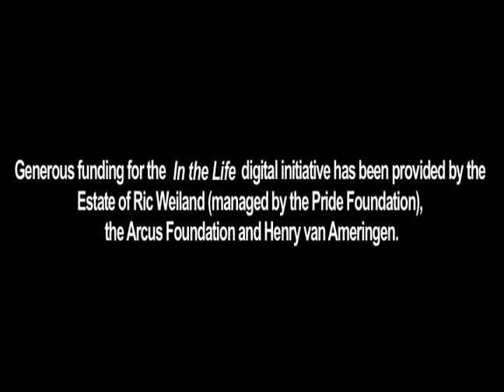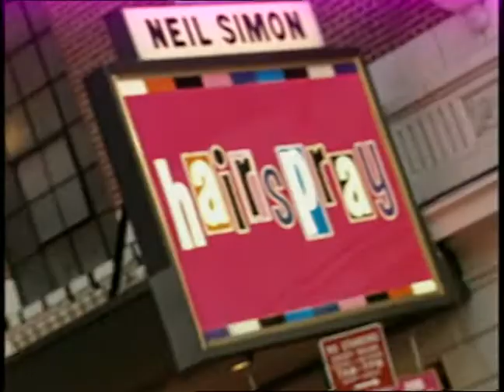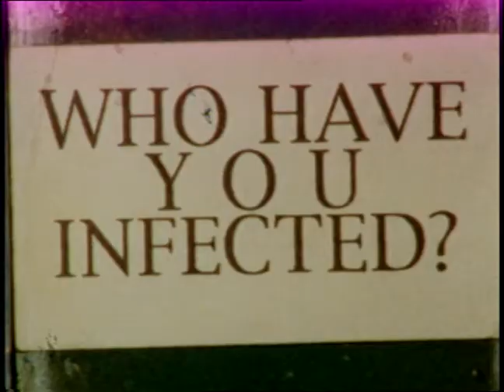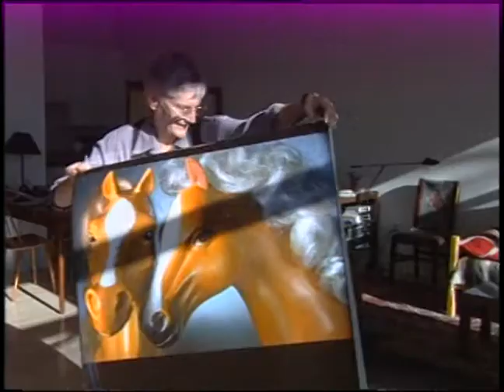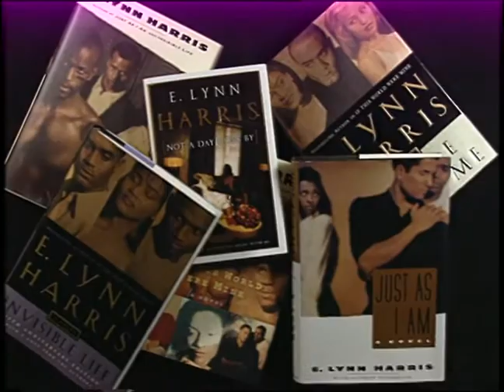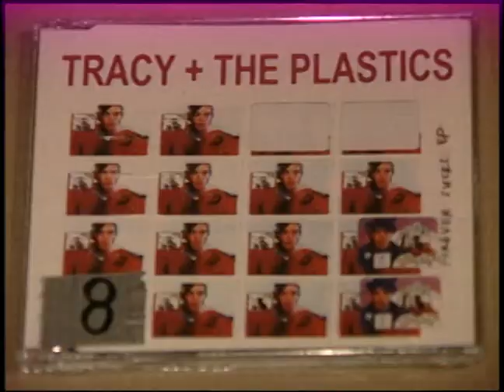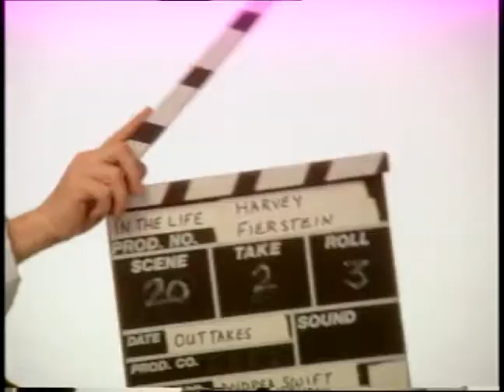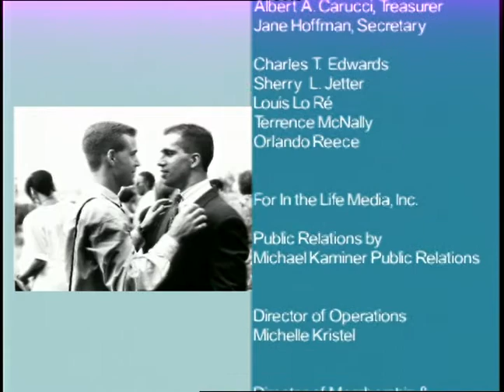In the Life: Ep. 1308, "The Art World"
In the Life: Episode 1308, "The Art World." Original airdate: May 2005. Host: Frank DeCaro. Guests: Kevin Cata, Harmony Hammond, E. Lynn Harris, Harvey Fierstein, Bill Brochtrup, Martin Sherman, Pamela Sneed, Rachel True

This episode is a reversion featuring segments from previous episodes as well as new segments. Excerpts from episodes 1001, 1002, 1007, 1201 and 1205 spotlight such art and artists as Hairspray, Kevin Cata, Harmony Hammond's Lesbian Art in America, E. Lynn Harris, Chutney Popcorn and underground female rock musicians. Harvey Fierstein's Out Takes segment is titled "Woe Biz." Bill Brochtrup, Martin Sherman and Pamela Sneed provide historical PSAs during the episode, and Rachel True provides the celebrity ID.

Note: Some audio content removed due to copyright restrictions.
54:23 - 55:26: Mick Jagger with David Bowie, "Dancing in the Street"